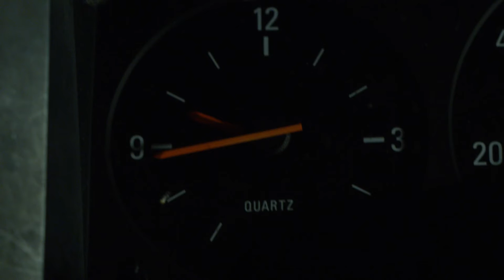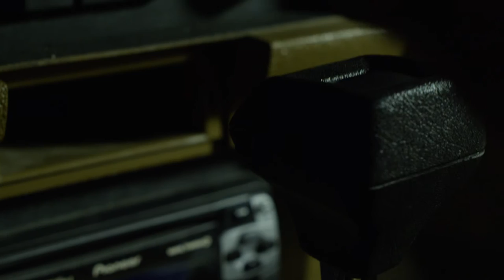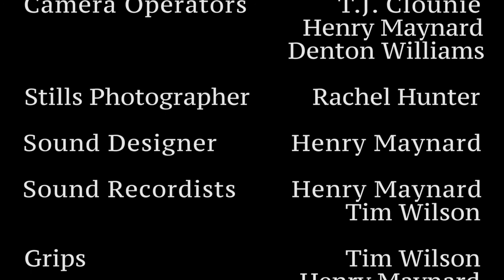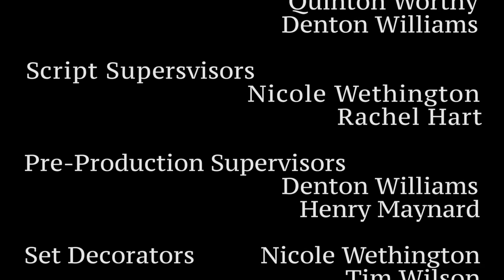A Slice in Time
Synopsis: Halloween, Night 2002.  Bick, Banshee and Ellsworth are broke with a pizza on the way.  They must keep Louise the delivery driver from getting to their house on time. Louise must get there on time to get her job. Its a race against the clock to get a slice in time.

This film was made purely to show off talents of the cast and crew No profits were made off this film.